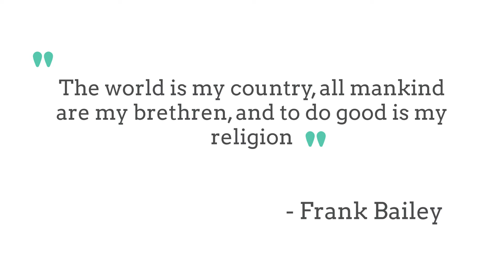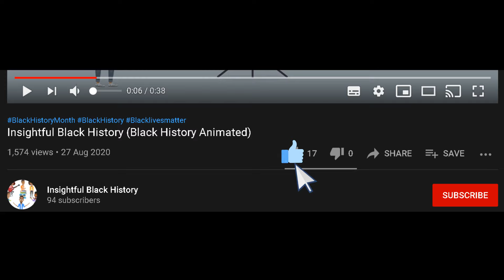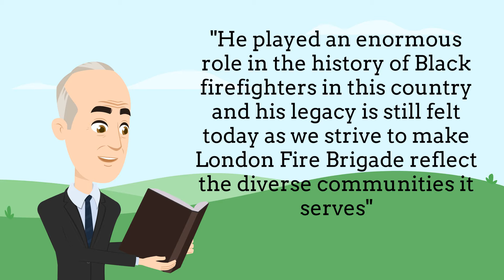Frank Bailey - Black British Firefighter (British Black History Animated)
Meet Frank Bailey; he was known as being one of the first black firefighters in the United Kingdom during the 1950s. Frank Arthur Bailey was born in British Guiana, now known just as Guiana, on 26 November 1925. After completing their education, Frank became an engineering apprentice and worked on a German trade ship as a coal trimmer, a position which involved all coal handling tasks. This led to him relocating to New York, United States, and he took up a place at a hospital, initially working as a porter before becoming a medical assistant within the physiotherapy department. During these times, there were many types of segregation in effect, from restaurants, schools, public places and within companies; if you were a person of colour, you were placed separately from everyone else. The hospital where Frank worked was no different, but Frank had no intention of standing for this; he successfully led a walkout in opposition to the segregated dining facilities. According to Google's biography on Bailey, the subsequent integration of the dining facilities proved one of Bailey's many successful challenges to an unequal status quo. Find out more in today's live….

Follow Us On:
Blackchat - @InsightfulBlackHistoryAnimated